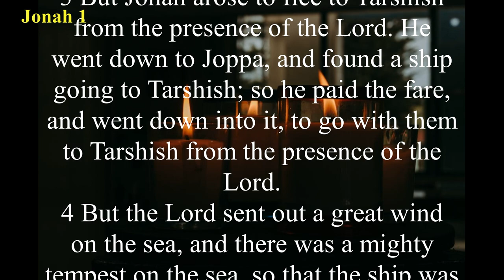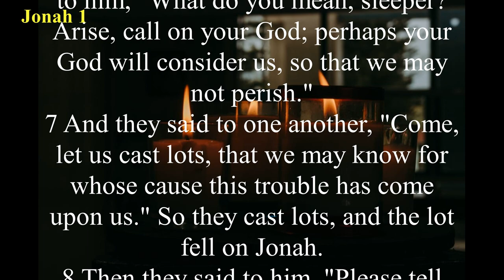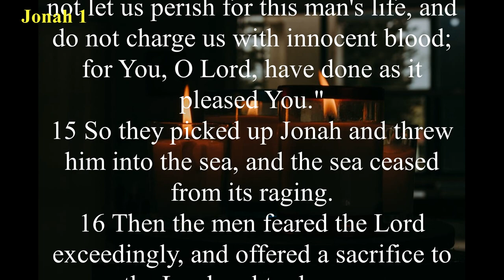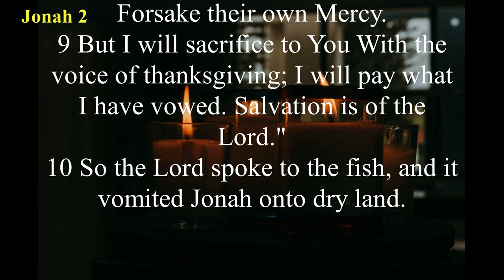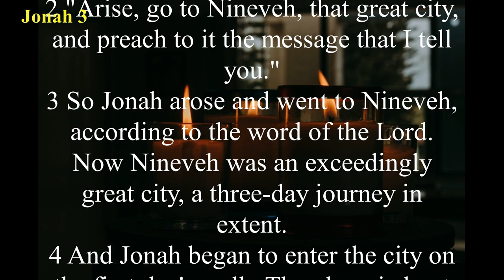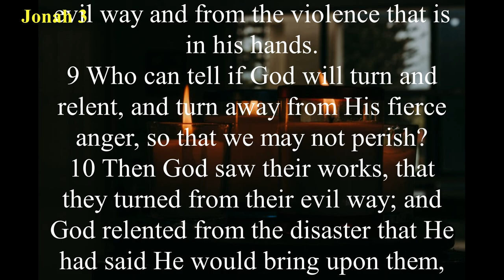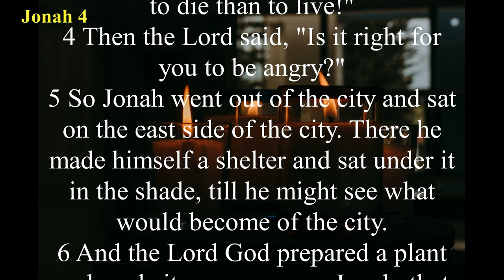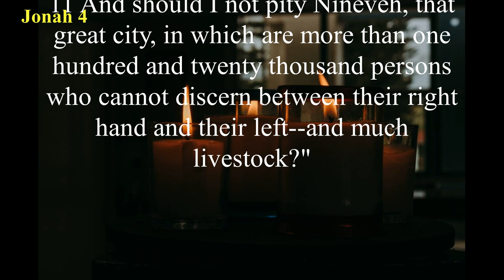The Book of Jonah (NKJV) | Full Audio Bible with Scrolling text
Summary: Jonah’s fear and pride cause him to run from God. He does not wish to go to Nineveh to preach repentance to the people, as God has commanded, because he feels they are his enemies, and he is convinced that God will not carry out his threat to destroy the city. Instead he boards a ship for Tarshish, which is in the opposite direction. Soon a raging storm causes the crew to cast lots and determine that Jonah is the problem. They throw him overboard, and he is swallowed by a great fish. In its belly for 3 days and 3 nights, Jonah repents of his sin to God, and the fish vomits him up on dry land (we wonder what took him so long to repent). Jonah then makes the 500-mile trip to Nineveh and leads the city in a great revival. But the prophet is displeased (actually pouts) instead of being thankful when Nineveh repents. Jonah learns his lesson, however, when God uses a wind, a gourd, and a worm to teach him that He is merciful.